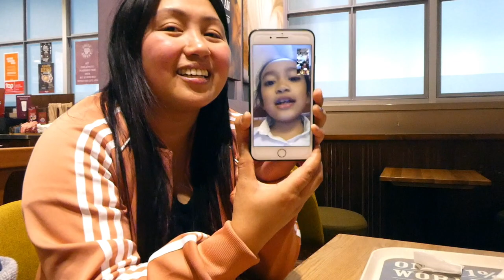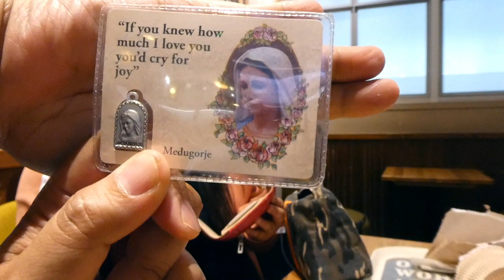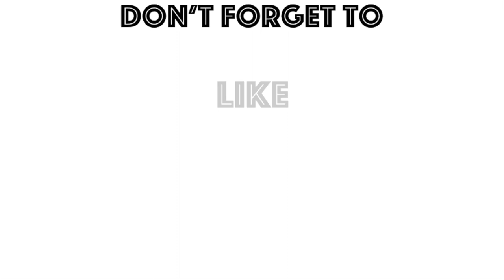PATET OFF TO HOLIDAY!!!PASALUBONG + WHAT's IN YOUR BAG 1 IPHONE